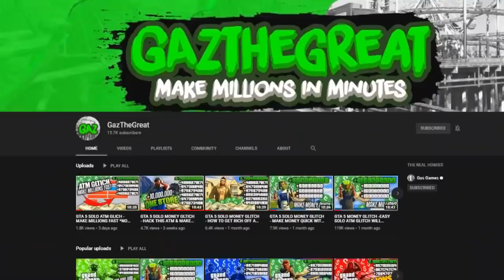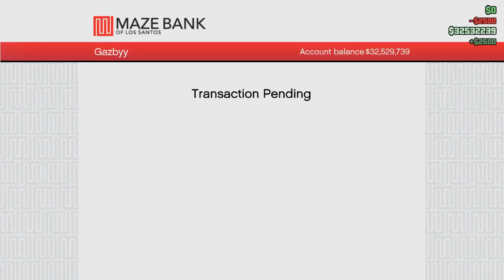YOU CAN MAKE $6.3 MILLION WITH THIS GLITCHED ATM - GTA 5 ONLINE SOLO MONEY GLITCH (XBOX/PC/PS4) EASY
GTA 5 Money Glitch 1.46 / Car Selling Glitch in this "GTA 5 Glitches" video: GTA 5 MONEY GLITCH - $35,000,000 In 1 RUN Of The Glitch! (PS4 and XBOX ONE) - *WORKING NOW!* (GTA V Money Glitch) - Working on PS4 and XBOX ONE

GTA 5 Money Glitch 1.46 / Lester Plane Glitch (this is very similar to the Lester Glitch) in this "GTA 5 Glitches" video: VERY EASY GTA 5 MONEY GLITCH - Make Easy Money! *NOT A Car Duplication Glitch!* (GTA V Money Glitch) - Working on PS4, Xbox One and PC

This "GTA 5 Money Glitch" video shows you a GTA 5 money glitch that is working now! This GTA 5 money glitch is very fast and easy and this one is similar to the Lester plane glitch. This glitch is AFK just like the Lester Glitch This GTA V Money Glitch will make you some easy money! Have fun with this GTA 5 Money Glitch 1.46!

This GTA 5 Money Glitch video shows you an EASY GTA 5 MONEY glitch that is working now! This GTA 5 money method will let you make lots of GTA 5 Money! I let you know the best way to do this new GTA 5 money glitch, gta 5 money method in this video. This GTA 5 Money Glitch is fast to do and will make you a lot of money! This is money glitch gta 5 won't last long so definitely take advantage of this GTA 5 Money Glitch! Have fun with this GTA 5 Money Glitch 1.46! and Enjoy

i am showing you